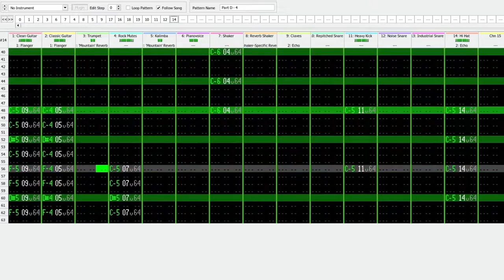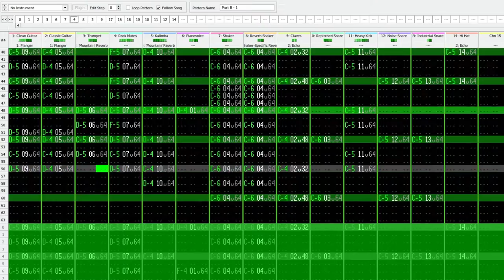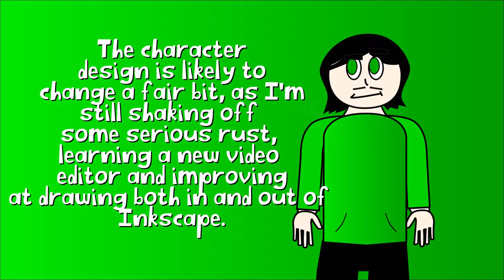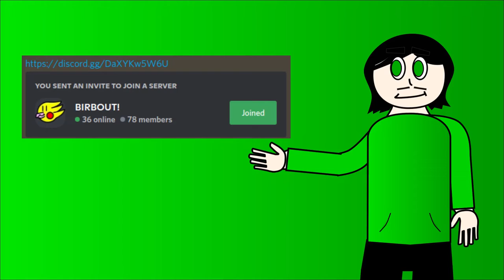2022 Channel Update